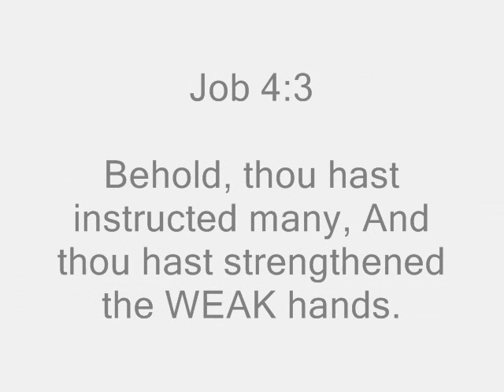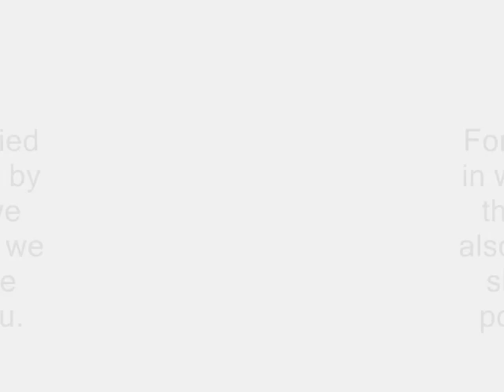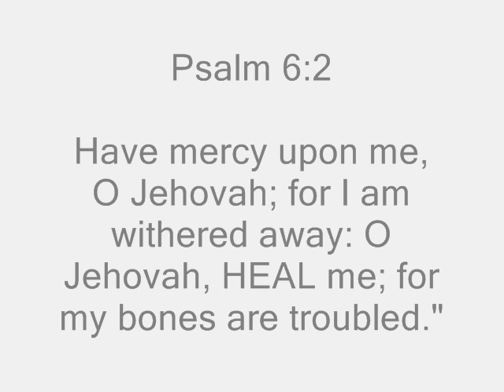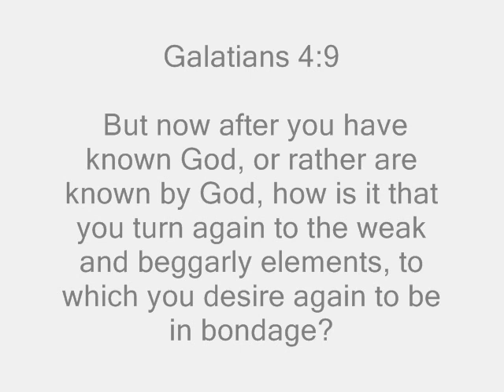God Uses Broken People / JJIT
Video Details: This video opens with Job 4:3 Think how you have instructed many,
how you have strengthened feeble hands. Then leads into 1 Cor. 1:27 But God chose the foolish things of the world to shame the wise; God chose the weak things of the world to shame the strong. These verses are to show that there is strength in the broken or homeless in the case of the video. The video then goes into 2 Cor. 13:4 For to be sure, he was crucified in weakness, yet he lives by God's power. Likewise, we are weak in him, yet by God's power we will live with him to serve you. This illustrates that even Christ was weak or broken at one point. Psalms 6:2 which is the next scripture reads: Be merciful to me, LORD, for I am faint; O LORD, heal me, for my bones are in agony. This was a prayer made by David in times of weakness. The video ends on Gal. 4:9 But now that you know God—or rather are known by God—how is it that you are turning back to those weak and miserable principles? Do you wish to be enslaved by them all over again?

Video Point: Sometimes we are all weak you see an example of homeless people in this video. The bible tells us in the selected verses for this video that the weak will be strong... if there eyes are on Jesus, as Jesus was weak in times tempted and broken he kept his eyes on God. So the point is turn from your ways that are making you weak set your eyes on Christ, and become a new born again child of Christ. You have to turn to God as David did in Psalm 6:2. The last verse Gal. 4:9 tells us that once we have gotten our eyes on Christ and we aren't "broken" anymore Don't turn back to those ways that got you broken in the first place. Don't forget God uses Broken People.